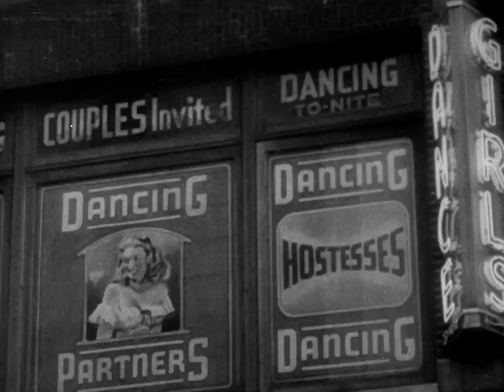Killer's Kiss (1955) Official Trailer | Frank Silvera, Jamie Smith, Irene Kane Movie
Killer's Kiss (1955) Official Trailer - Check out the official trailer for "Killer's Kiss," a 1955 movie starring Frank Silvera, Jamie Smith, and Irene Kane.

US Release Date: 1955
Starring: Frank Silvera, Jamie Smith, Irene Kane
Director: Stanley Kubrick
Synopsis: Ready to catch a train to his hometown, a washed-up boxer tells us about the strange and twisty events that happened to him the past couple of days.